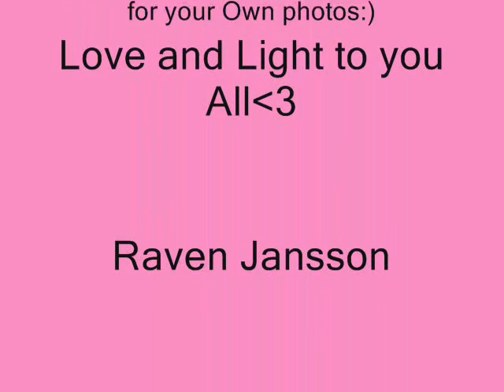Space, Stars, Radiance Conceptual/Creative/Expressive Photos :)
Space, stars and radiance, that is what i have used in making these Conceptual/Creative/Expressive/Emotive photos :)
Perhaps it can give you some ideas or/and inspiration for your Own photos :)
L&L /Raven